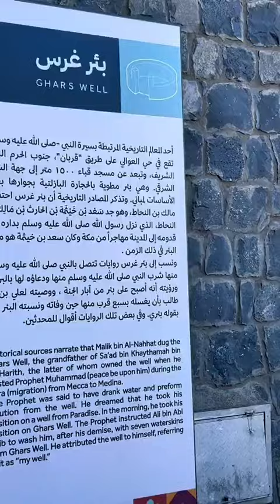مکۃ المکرمہ اور مدینۃ المنورہ کے خوبصورت مناظر